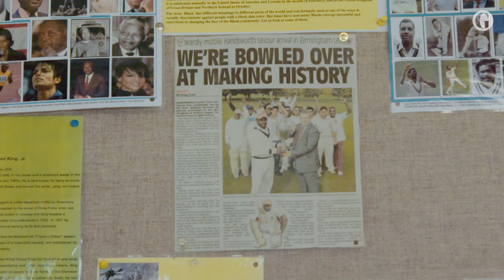Inner-city cricket: is ethnic minority talent being missed?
30% of recreational cricketers in the UK are from South Asian backgrounds, but that group is represented by just 4% of professionals. Is enough being done to realise BAME potential in the game in the UK? We meet the enthusiasts of Perry Hall Park, home to the Birmingham Cricket League; and go to Handsworth CC, an Afro-Caribbean club formed in the late 60s, where a new generation of players from South Asian background are keeping the game alive